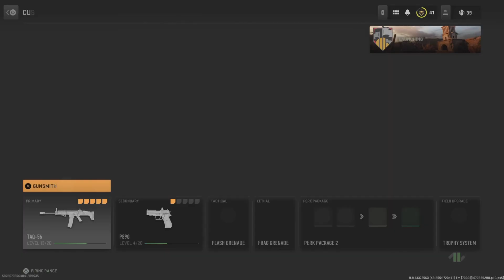Cod 40 bomb!!! Also some news